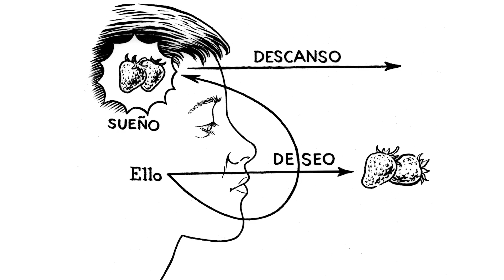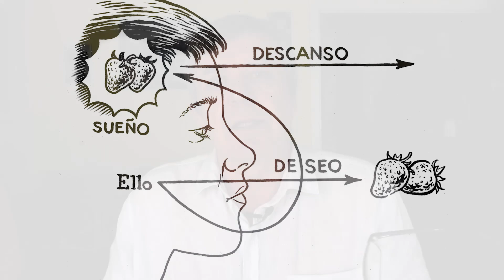¿LA VIDA ES SUEÑO? | cap 8 PENSANDO CON FREUD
¿La vida es sueño? En cierto sentido sí, aunque pueda llegar a ser un sueño apasionante. Habíamos concluido que el axioma de Freud “la pulsión jamás renuncia a su satisfacción” nos obligaba a resolver un enigma: para que pueda haber lenguaje, todo tiene que ser satisfecho como si no lo hubiera. Ahora encontramos la solución: es posible satisfacer al Ello con “nada”, buscarle una forma de satisfacción que no produzca efectos en la realidad, en el mundo (aunque sí vaya a producir efectos “psíquicos”). “Hacerse mayor” es algo así como aprender a masturbarse, a satisfacerse sin intervenir en el mundo. El paso de la naturaleza a la cultura nos obliga a pensar, pues, en algo así como “la paja originaria”: la naturaleza se satisface en un bucle onanista, para dejar paso a la cultura, al lenguaje. ¿Tenemos algún ejemplo paradigmático de esto? Sí, es nada menos que la teoría freudiana del sueño infantil, en la que el Ello queda satisfecho con una alucinación. Pues bien, empezamos, pues, a vislumbrar qué es lo que se esconde por debajo de los “síntomas”: una satisfacción que se satisface con nada, que se satisface sin producir efectos en la realidad (aunque, insistimos, sí se produce un efecto secundario, un efecto “psíquico”, el “síntoma”, precisamente). Así pues: no podemos vivir hablando, sin movilizar un sueño, no podemos vivir sin soñar, no solo dormidos, sino también durante la vigilia: el sueño en el que consisten nuestros síntomas. De alguna manera, la cultura es un sueño que obligamos a soñar a la naturaleza para que esta nos deje en paz.

👉 La ilustración del sueño de las fresas es de Miguel Brieva, especialmente dibujada para el libro Sexo y Filosofía. El significado del amor, de Carlos Fernández Liria.
0:00 Presentación.
0:53 El lenguaje mutila a la naturaleza
2:19 La encrucijada freudiana: el Ello no renuncia a su satisfacción
3:12 Un dispositivo nietzscheano: el nihilismo satisfactorio
4:57 La importancia de la masturbación
7:48 La respuesta freudiana: los sueños
14:41 ¿La vida es sueño? El sueño que soñamos despiertos.
16:13 Los síntomas y la castración. Sueños diurnos
19:47 Conclusión y despedida
Music: Liszt - Fantasie über Themen aus Mozarts Figaro und Don Giovanni, S697 (Batsashvili)
Thumbnail, foto de Dakota Corbin via Unsplash